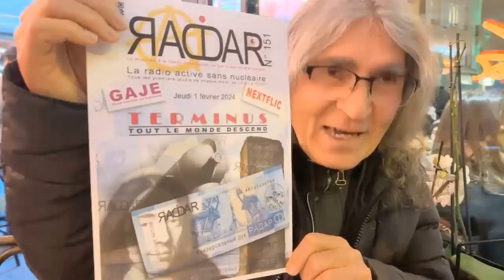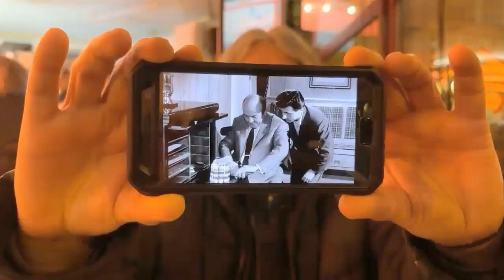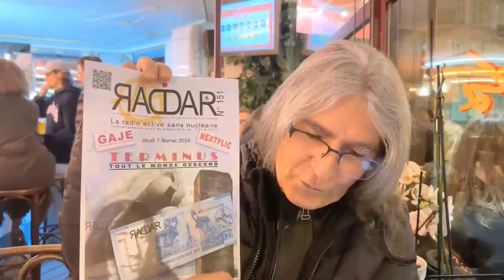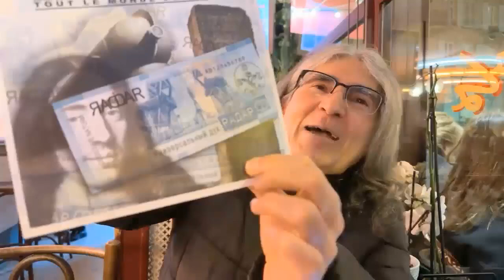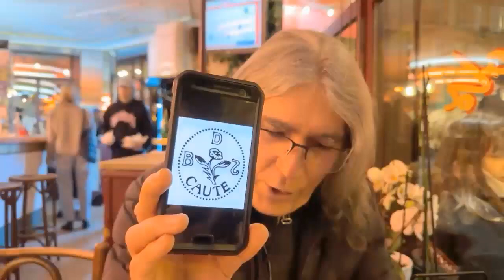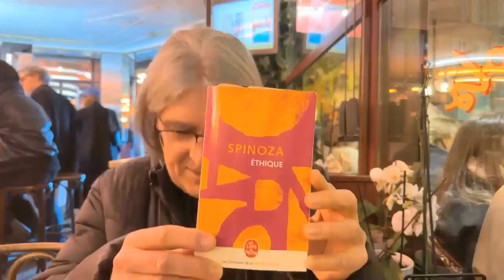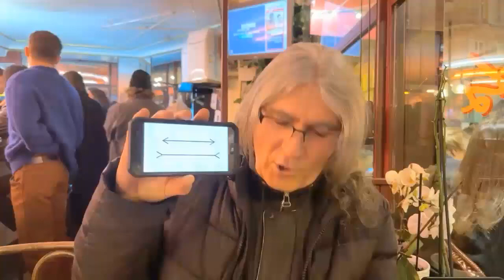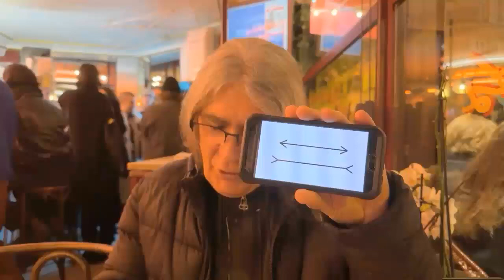Émission RADAR n° 151, du jeudi 1 février 2024, intitulée « TERMINUS »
Émission RADAR n° 151, du jeudi 1 février 2024, intitulée « TERMINUS », et sous-titrée « TOUT LE MONDE DESCEND » (version complète montée).